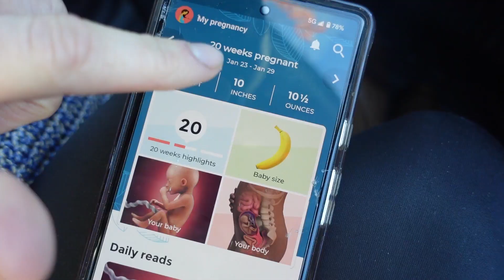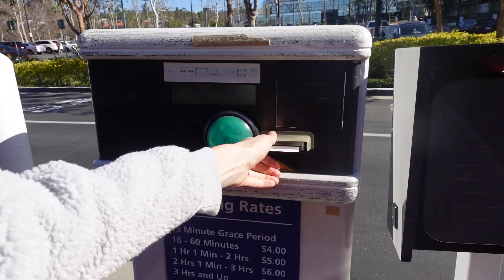Buying Used Nursery Furniture!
Having a baby is expensive! So if i can save money somewhere I'm going to take it! I am using Facebook Marketplace to buy a crib, changing table, and bed for our new nursery! have you bought used furniture for your nursery? Or do you always buy new items??

Tropicana
Dresden, The Flamingo
APB6QJSMWZVN0MQL

Tropical Shake
Delbony
8IRVAOPITOSYMRLJ

Funky Preacher
Delbony
SFR9JEJWOKG306VQ

Elixir
Cody Martin
HGJ7MPEFQDNO7ZDA

Bobo Renthlei
LFMO7GJ9MLRUF0KP